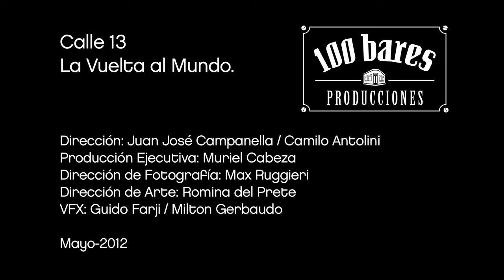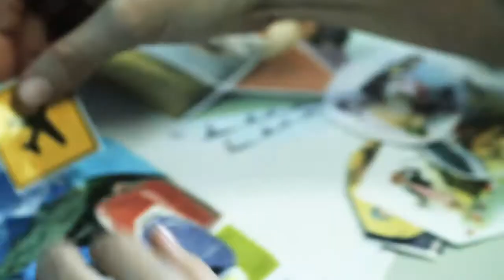Calle 13 La Vuelta al Mundo